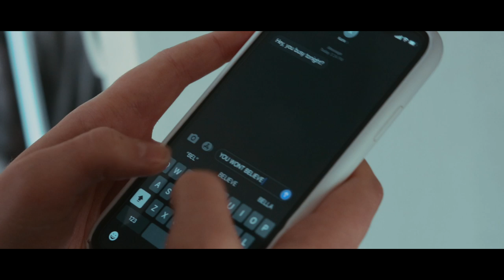The Closet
Short film shot on canon t6i